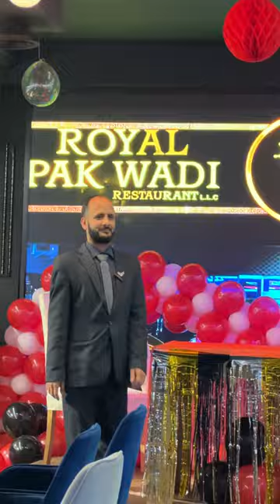INDIAN VISITED TO PAKISTANI RESTAURANT | SHADAAB SHAIKH | ROYAL PAK WADI DUBAI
This just video with love fun

And this REATURANT HAVE A AMAZING FOOD TASTE  MUST VISIT TO ROYAL OAK WASI RESTAURANT AT       ( DUBAI NAHDA )
SOMANY DISHES THEY HAVE WITH BUFFET AND ALA CARD

SPECIAL THEY HAVE BANU PAULAV

ENTERTAINMENT
SNOOKER
8 ball 🎱

Owner mr MUSTAFA KAMAL
amazing person and he’s hospitality amazing

Review

10 out of 10

Clean environment
Smiling staff
Hi gin lavish look
Quick service
Family place.
Party’s also we aarange there

So must try 1 if you in dubai